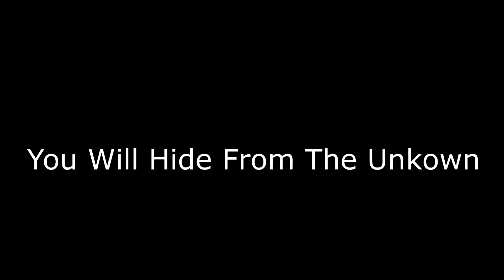Call Of Duty Black Ops Cold War: PROP HUNT! #2 (Gas Tanks Are ELITE)